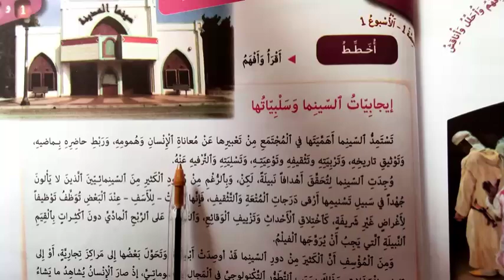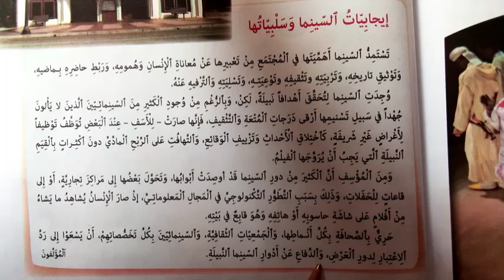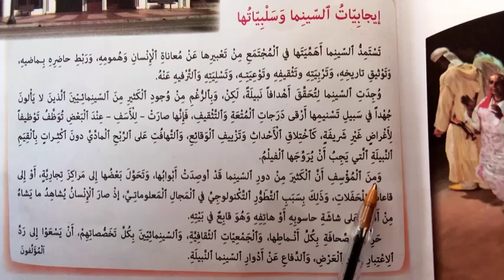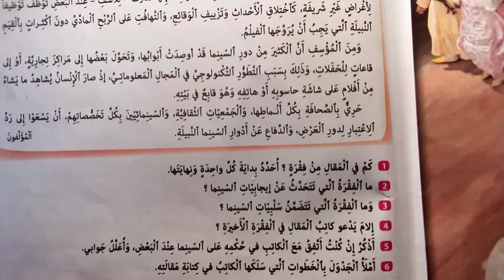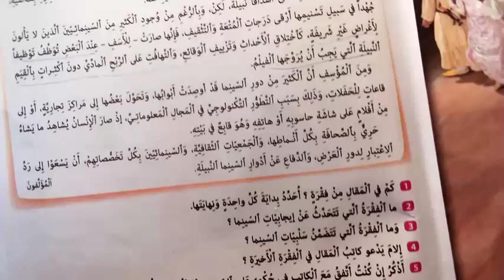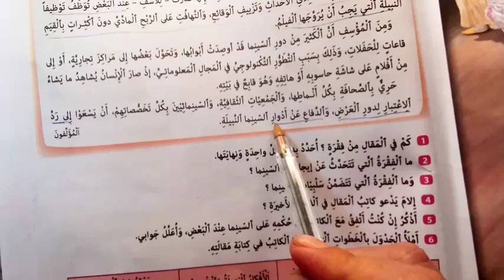ص215-216 اصدار حكم تعبير كتابي من كتابي في اللغة العربية المستوى السادس ابتدائي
ص 215-216 اصدار حكم تعبير كتابي من كتابي في اللغة العربية المستوى السادس ابتدائي